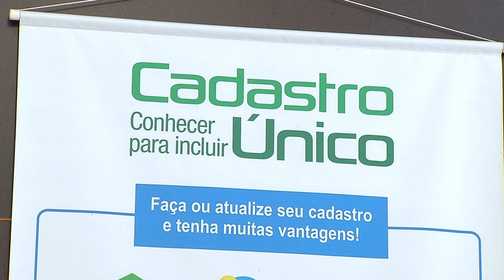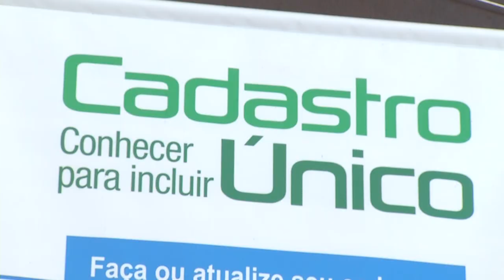Filas para a atualização do cadastro social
Atualidade: Filas se formam nos Centros de Referência Social para atualização do cadastro social que habilita famílias. Em Pato Branco o trabalho foi finalizado.